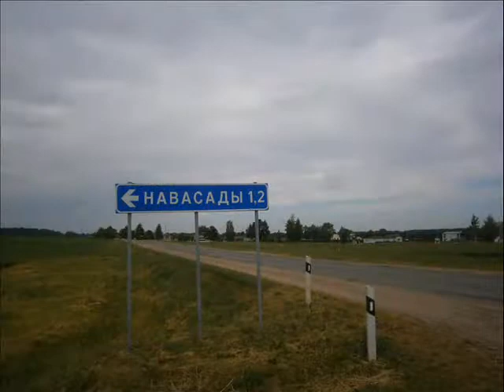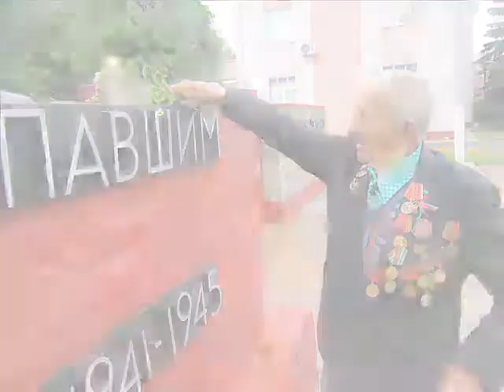Семён Николаевич Портянко. Воспоминания о войне("Чырвоны прамень" районная газета, г. Чашники)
Прошло уже более семи десятилетий, как закончилась Великая Отечественная. Однако время не властно над тем, чтобы стереть из памяти воспоминания об ужасах войны, боль тех лет. Мы благодарны всем, кто  приближал Победу над фашистской Германией.
Очевидцем и участником тех страшных событий был и Семён Николаевич Портянко из Новосад.